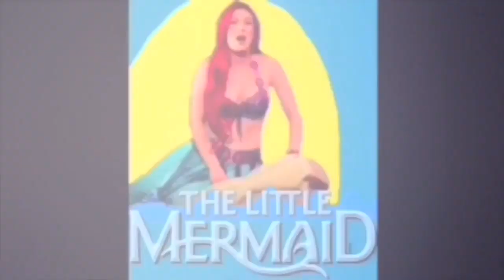20,000 Views Of Me In The Little Mermaid!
I’ve Just Hit 20,000 Views Of When I Did This Production Of The Little Mermaid For Children’s Theatre At CMPAC As The Seahorse.